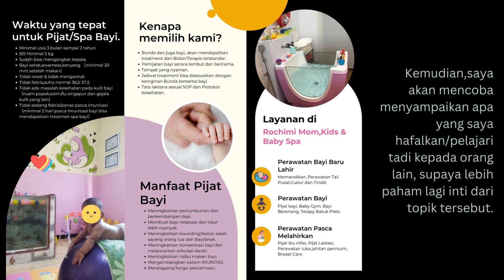Edit Video Menggunakan Canva//Tema Bagaimana Menghitung Harga Produk(Premier)